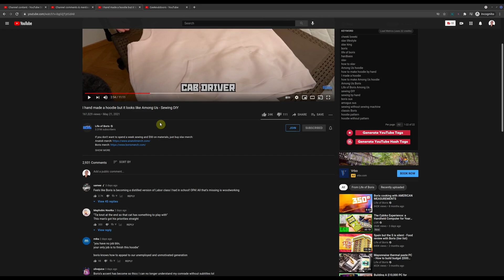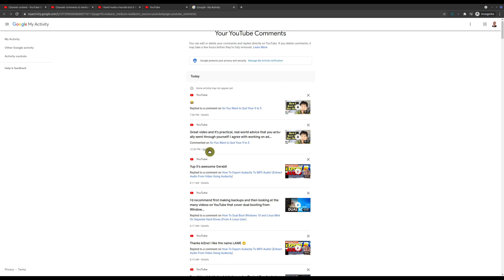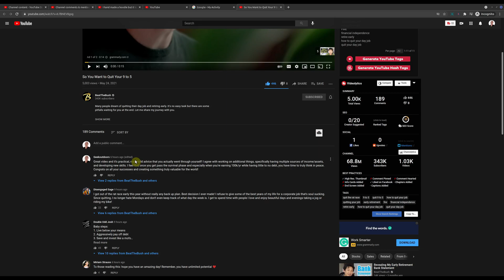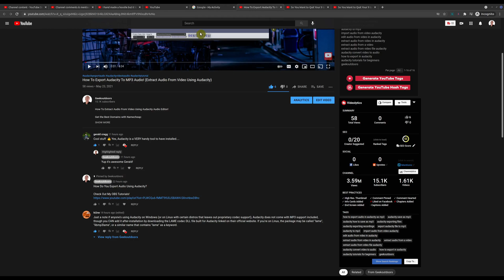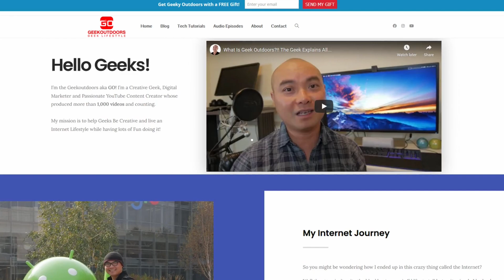How To Edit YouTube Comments On Your Channel and Other Channels (Edit, Reply, Delete Comments)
Learn How To Edit YouTube Comments On Both Your Channel and Other Channels You've Commented or Replied to.